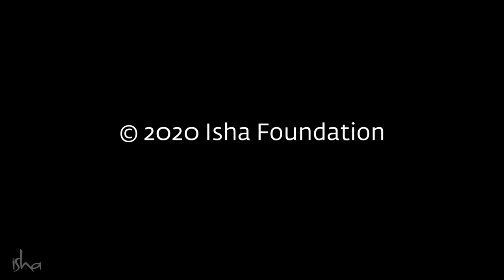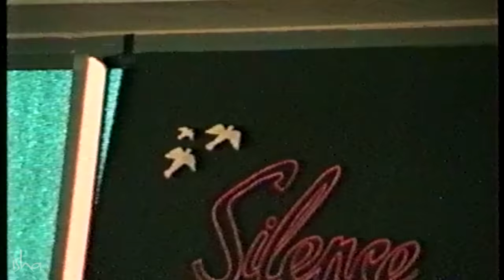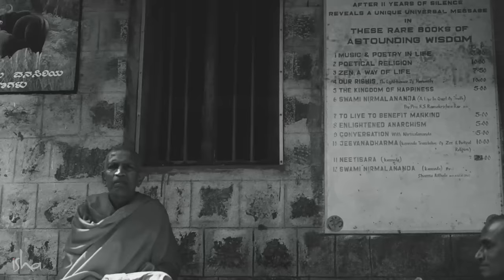Vijji: A Story of Love & Devotion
She was a pivotal part of the consecration of the Dhyanalinga. She was Sadhguru's wife and a part of everything Sadhguru did. Today is the birthday of Vijayakumari, fondly known as Vijji by those who knew her. This video is an offering on Vijji's Jayanthi.